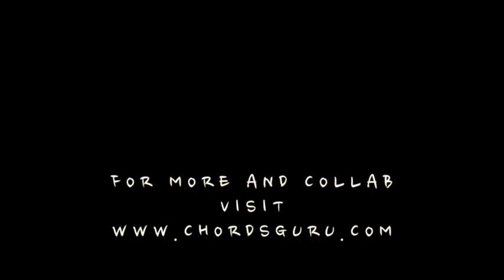Music from the Streets - Episode 1 Flute cover feat Mr RamKrishna - Chordsguru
Music from the Streets is a series of curated content featuring unsung yet immensely talented street musicians encountered serendipitously while wandering around the streets of small cities around the globe.